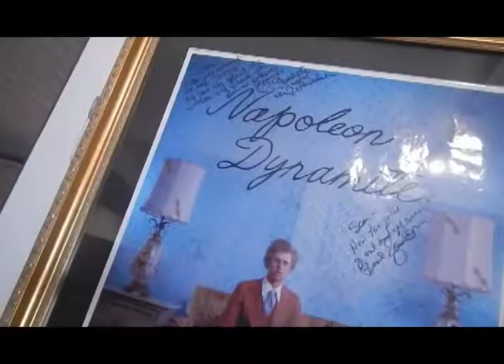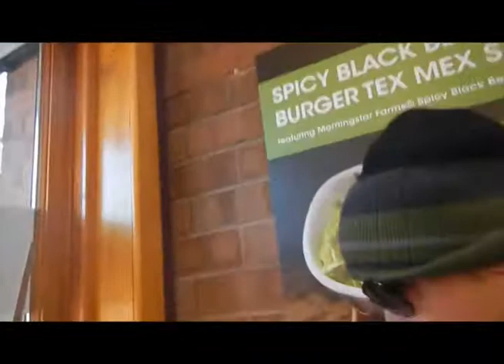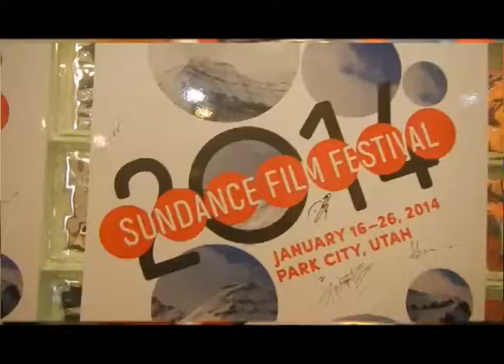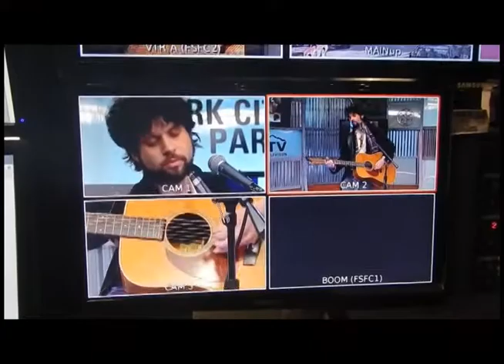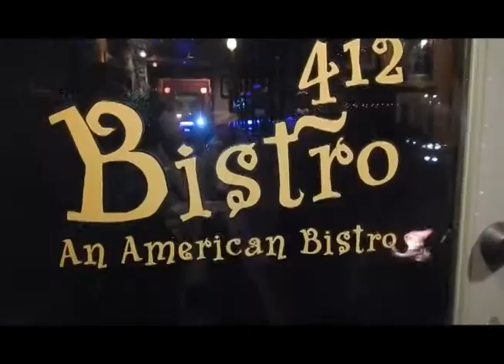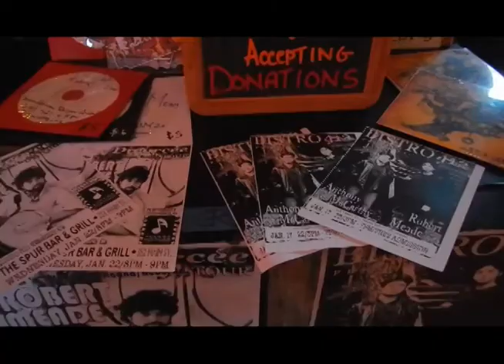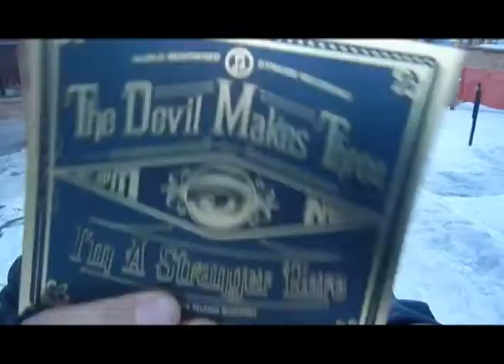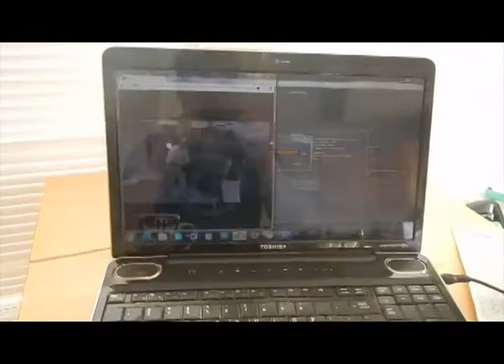Video Tour Journal #3 SUNDANCE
Robert and Anthony make it to Park City Utah where the Sundance Film Festival is in full effect. Links stream and download Anthony and Robert's original music, please visit...